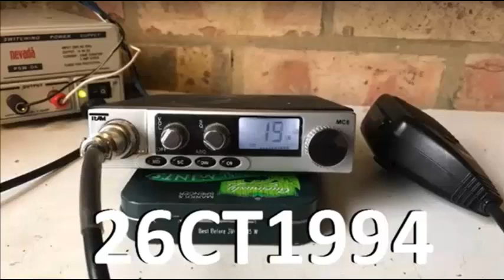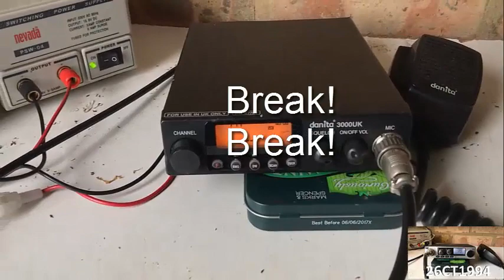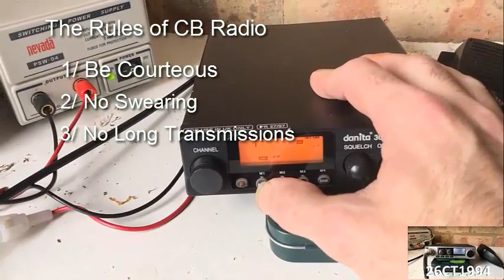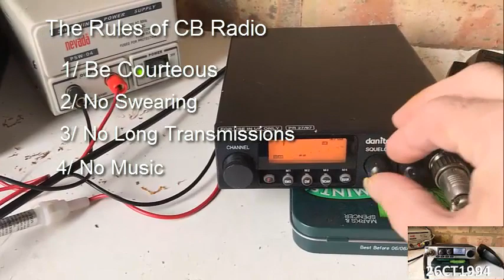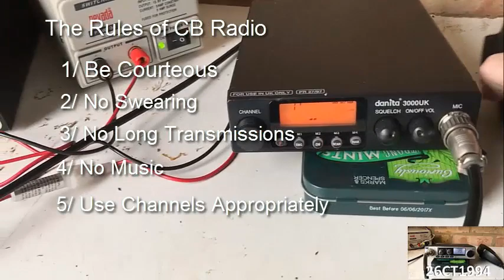The Rules of CB Radio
CB Radio Rules : Since its legalisation, CB Radio and the other legal bands were always intended to be used in a 'wholesome' way.   For most this was the first time that it was possible to talk with others in different locations and the attraction of this was widespread and quickly became the phenomenon it was.
The basic enjoyment of Radio communications is the ability to relay messages between two remote stations and understand more about the person and the equipment at the other end.  All of this in the days before chatrooms, forums and technology based platforms which are now hysterically used by the masses.

The real foundation of radio communications stems from the need to share the same frequency at the same time without creating an overlap of transmissions or interference inn the messages being transmitted.  Since its first use, radio communications usually follow a prescribed formula that needs to be understood and observed by all radio users in order to enjoy successful communications.

This formula usually follows the course of:-

'Is this frequency in use?'
'I am transmitting on this frequency is anyone receiving my transmission?'

If successfully received a radio operator will respond to such a transmission to confirm he has received it and the exchange of transmissions between them on that frequency will continue.

In terms of CB Radio slang this has become :-

'Break, Break' - I am transmitting on this frequency (to see if it is in use)
'19 for a copy' - I am transmitting on channel 19 is anyone receiving?
'This is The Bandit calling on Channel One Nine' - I am Call-sign calling anyone on channel 19

In order to successfully communicate with other CB Radio users the frequency must be clear and others will be listening for these specific transmissions and will usually respond accordingly.
The frequency must be clear, that means no 'dead keying', no music being played over the air waves and no foul mouthed breaker with a 1000 Watt amplifier bleeding all over the frequency.

So before we begin to use the airwaves in a way which is beneficial for all radio users we should first establish some basic rules:-
Be courteous to others
No swearing
No long transmissions (particularly no long key ups)
No music on the airwaves
Only use the relevant channel to establish a communication and then move to another  channel
Although not widely used these days there are established channels for specific functions:-

Channel 19

Channel 19 is the calling channel. Do not use channel 19 to continue a communication.  Establish a contact then request to move to another channel if you wish to  continue communications.

Channel 9

Although not actively monitored nowadays it is good to avoid the use of Channel 9 for general communications.  Others may need to use Channel 9 in an emergency yes, even nowadays, because of an accident or breakdown.  Even inn recent years Mayday calls have been received from stranded boats etc using a standard CB Radio.  There are many other channels to use so stay off of channel 9 so that the frequency is always clear for those that need it.